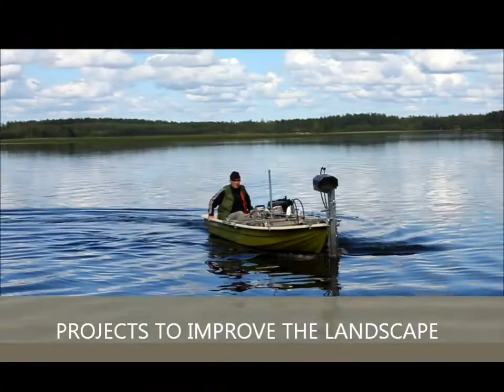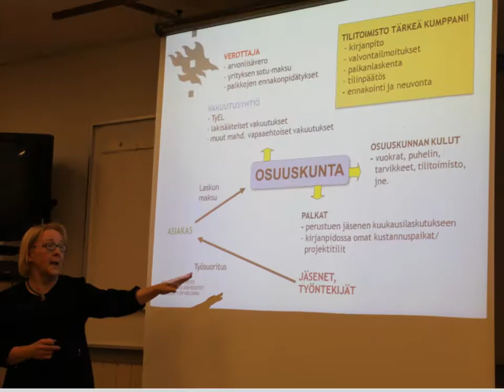Aisapari YEAR 2012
LAG Aisapari (Local Action Grop)